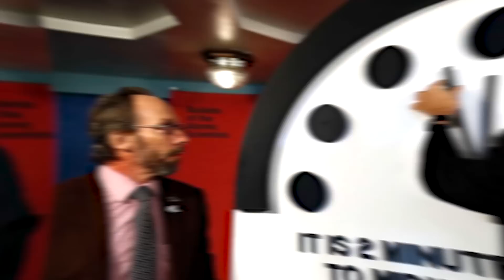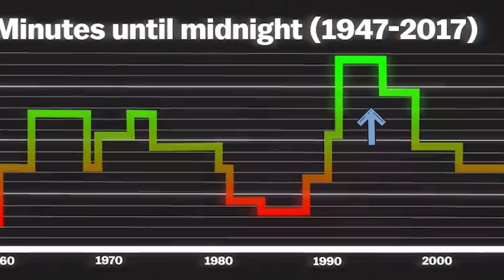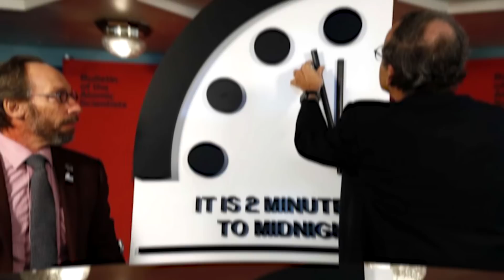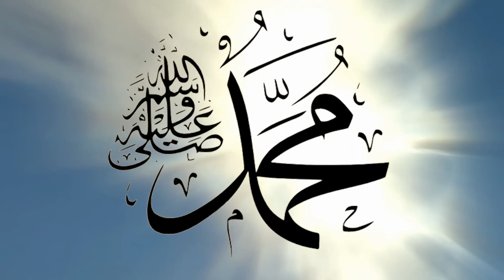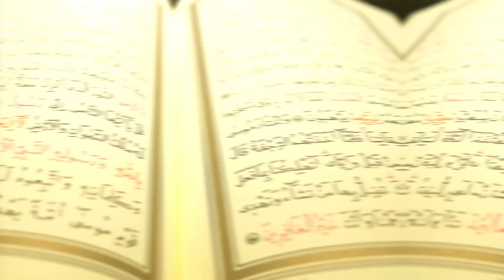2020 YILI KIYAMETİN HABERCİSİ OLABİLİR ! DOĞAL AFETLER, SALGIN, Deprem ve İran